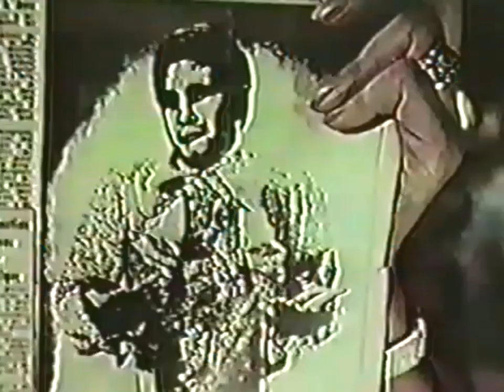The Ugliest Girl in Town -- The Paris Incident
Timmie is sent with Julie to Paris to model the latest fashion creation from the leading designer. The dress is top secret until it's debut and they are warned to guard it with their lives. Their efforts land Timmy on the front page of the newspaper labeled as a "fashion spy."